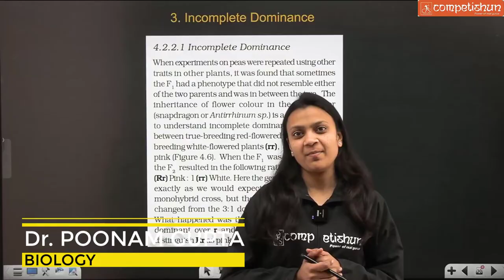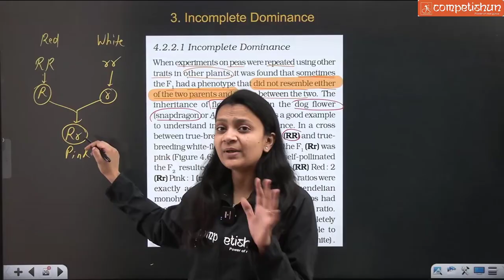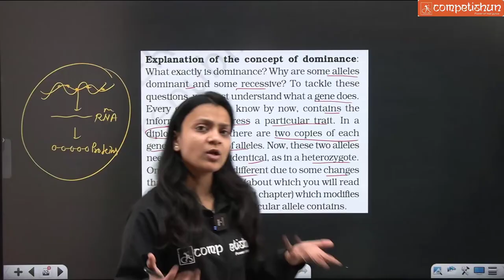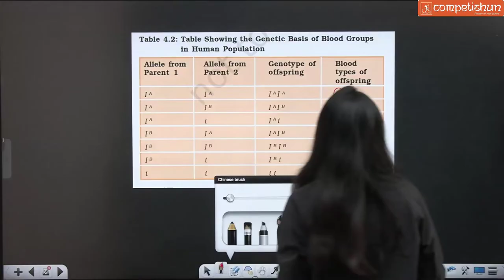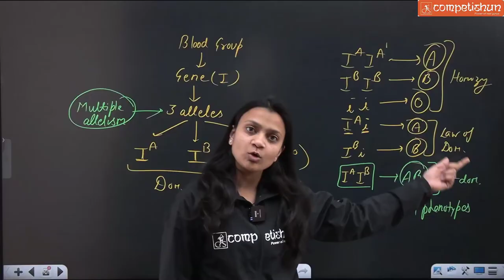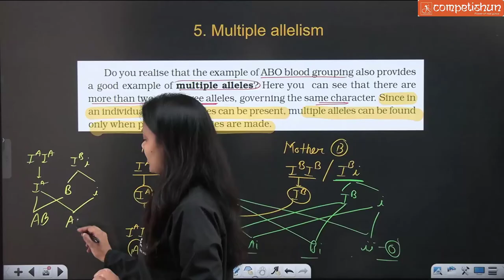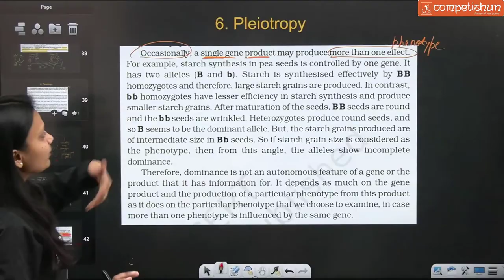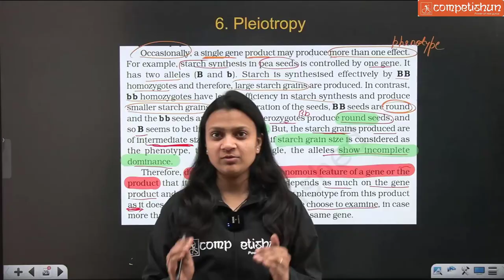Principles of Inheritance and Variations-3 | NCERT line by line | Poonam ma'am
Incomplete dominance | Co-dominance | Multiple alleles | Pleiotropy | Blood grouping | Flower color in Dogflower or snapdragon or Antirrhinum | AB blood group is example of co-dominance | Starch grain size in pea seeds
Learn important concepts with Dr. Poonam Gupta